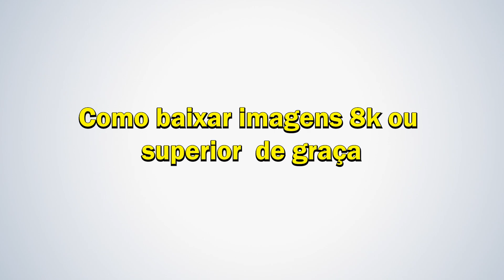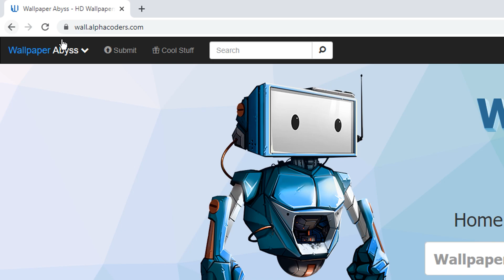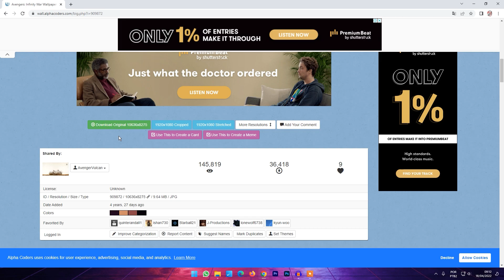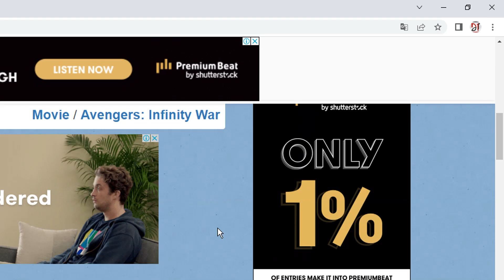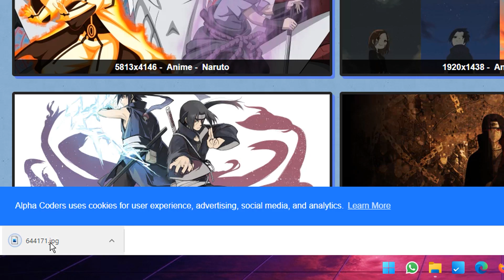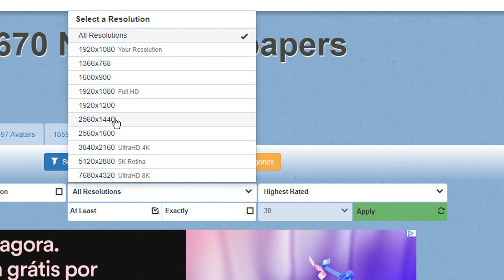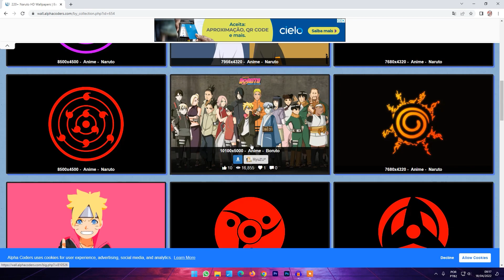COMO BAIXAR IMAGENS 8K DE GRAÇA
Aprenda como e onde baixar imagens 8k ou superior, ou seja, neste site você pode baixar imagens wallpaper gigantes do tamanho para Banner (4k, 8k, 10k e 12k) de animes, filmes e games de graça.